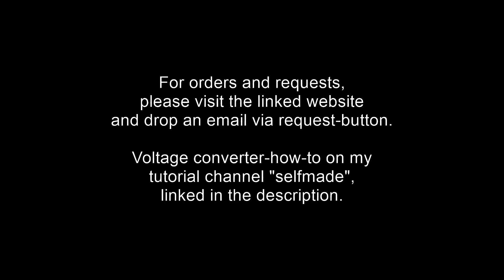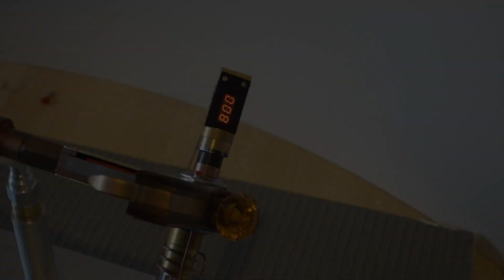FUNCTIONAL Steampunk Gauss Cane (Assassin's Walking Stick)